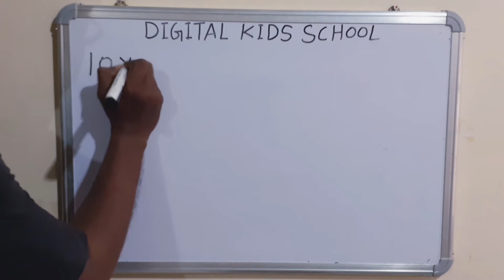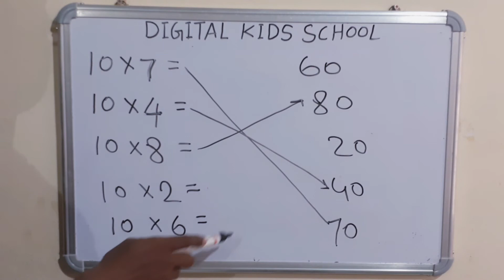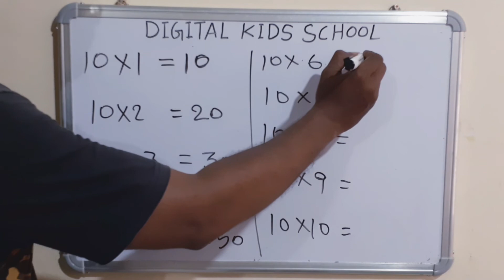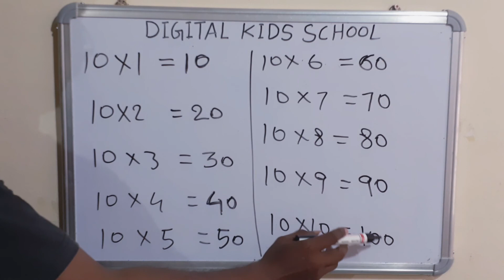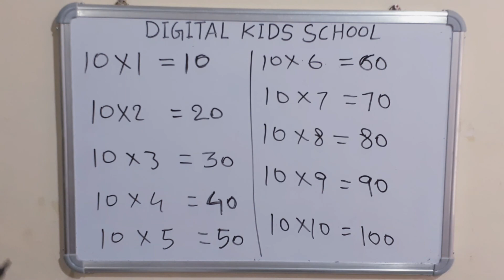10వ ఎక్కము - 10th MATH TABLE IN TELUGU - EKKAALU IN TELUGU -TELUGU EKKAMULU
This video regarding Telugu ekkaalu, math tables in Telugu 10 VA ekkamu,10th math table in Telugu, multiplication in Telugu learning for kids and children.